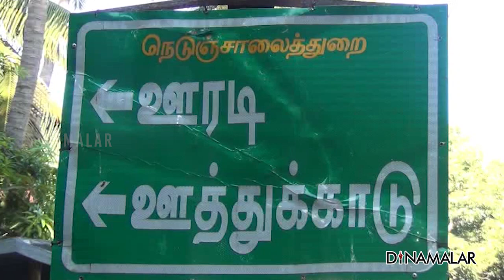கிராமத்துக்கு முதல் சாலை இனிப்பு வழங்கி கொண்டாட்டம்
கிராமத்துக்கு
முதல் சாலை
இனிப்பு வழங்கி